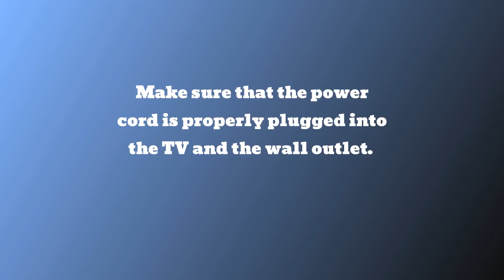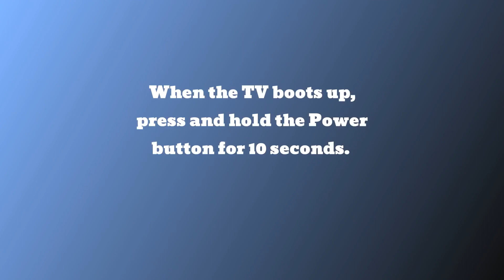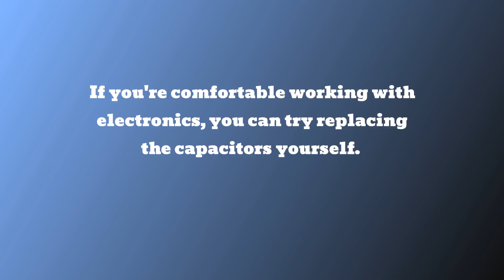Samsung Smart TV Clicking When Powered How to fix this problem ?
If your Samsung Smart TV is making a clicking noise when you power it on or off, there are a few things you can do to try to resolve the issue:

1. Check the power cord.
Make sure that the power cord is properly plugged into the TV and the wall outlet. If the power cord is loose or damaged, it could be causing the clicking noise.

2. Reset the TV.
Try resetting the TV to its factory settings. This will often fix minor issues that can cause the TV to make clicking noises. To reset your TV, follow these steps:
Unplug the TV from the power outlet for 5 minutes.
Plug the TV back in and turn it on.
When the TV boots up, press and hold the Power button for 10 seconds.
The TV will reset to its factory settings.

3. Update the firmware.
If your TV's firmware is outdated, it could be causing the clicking noise. To update the firmware, follow these steps:
Go to the Samsung website and download the latest firmware for your TV model.
Save the firmware file to a USB drive.
Connect the USB drive to your TV.
On the TV, go to Settings - Support - Software Update.
Select Update Now and follow the on-screen instructions.